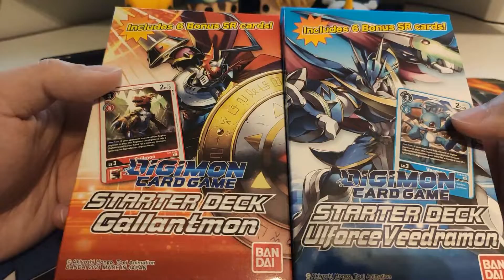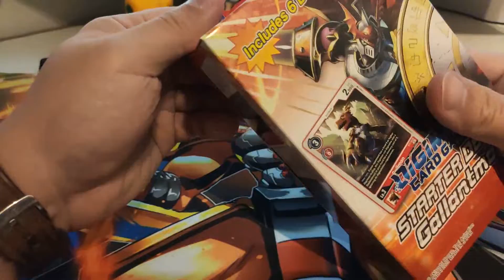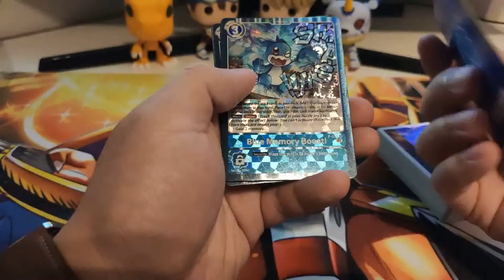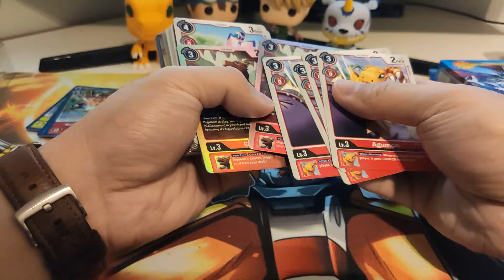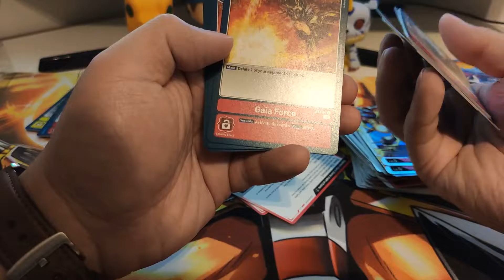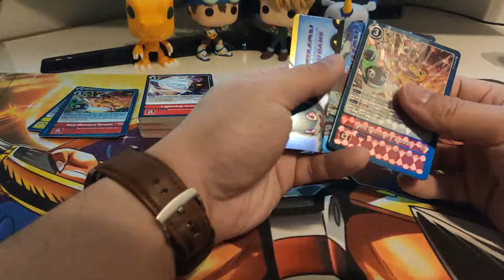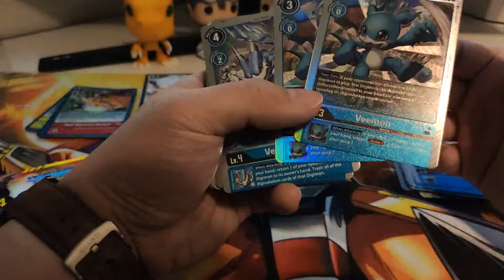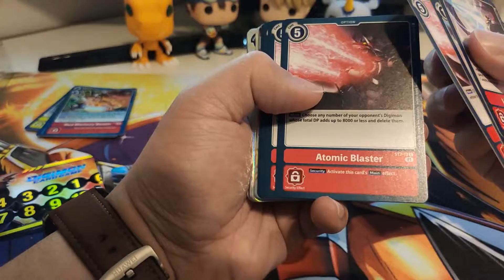Digimon Card Game - New Starter Deck Unboxing (ST7&ST8)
Cards from these starters are very nice！

新卡组里的卡非常好!